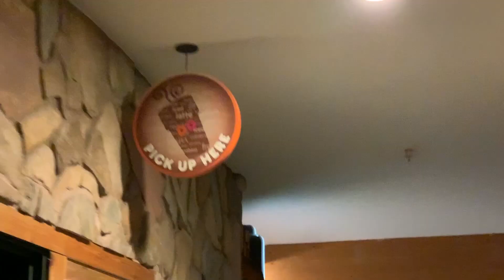05. Christmastown 2019!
we start the day at great wolf lodge and then jump over to christmastown.